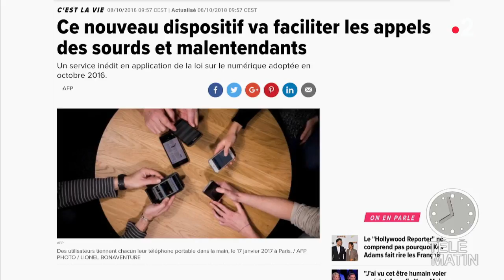Une application pour aider les sourds et malentendants !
Depuis lundi un service inédit a été mis en place, une application aide les sourds et malentendants, en les mettant en relation avec un interprète, pour répondre aux appels téléphoniques familiales ou administratifs.
(1h de communication par mois gratuite via les opérateurs de téléphonies mobiles)